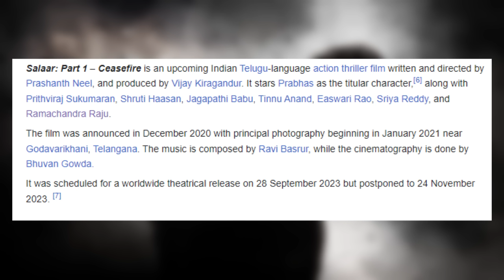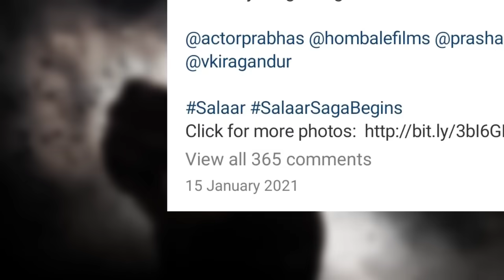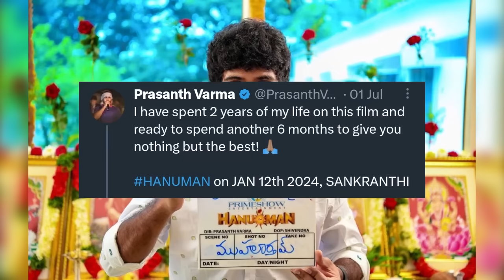Salaar postponed - New Release Date | Prabhas | Prashanth Neel | Hombale Films | Kgf Universe